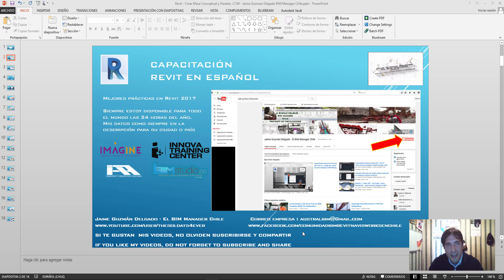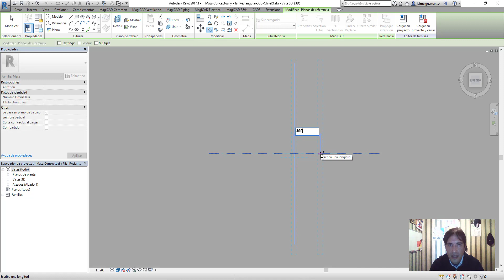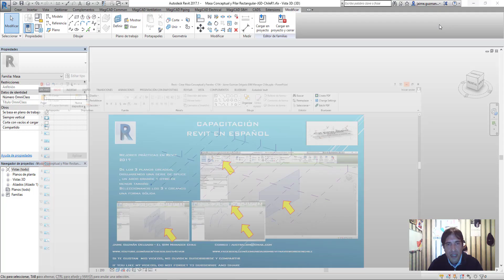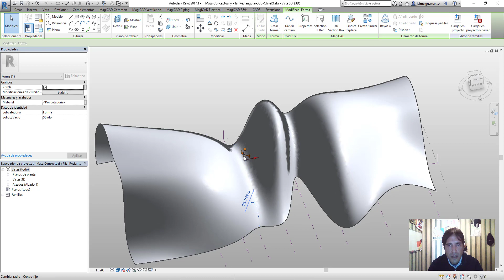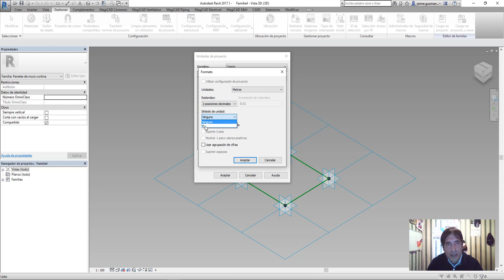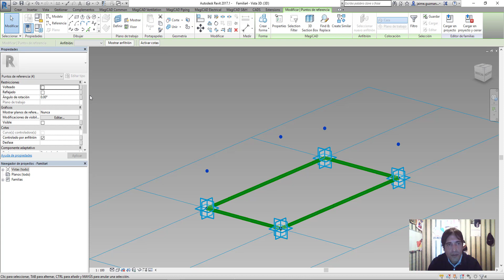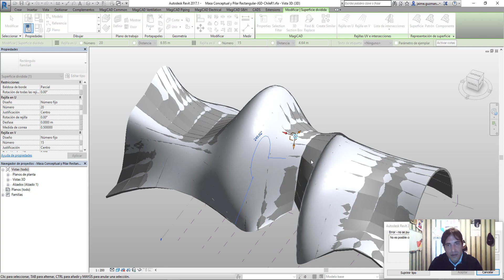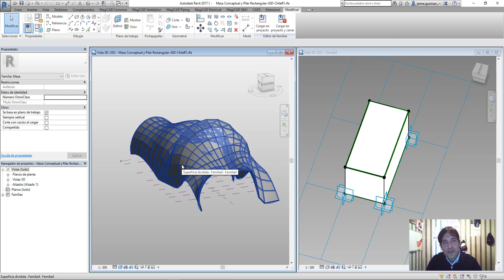Revit 2017 - Masa Conceptual y Pilar Rectangular - Jaime Guzman Delgado El BIM Manager Chile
Revit 2017 - Cómo Crear una Masa Conceptual con Pilares Rectangulares sin aberturas entre ellas para Proyectos, Creado por Jaime Guzman Delgado El BIM Manager Chile.

Regalo BIM del Paso a Paso de éste Tutorial por su amigo, confidente y prestador de Servicios B.I.M. Building Information Modeling :

Skype: jaime.guzman.delgado